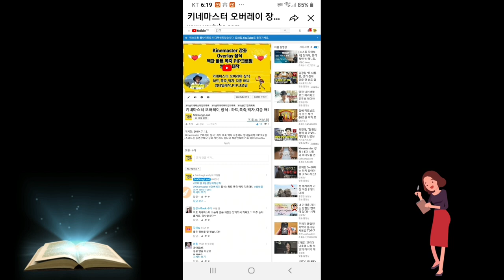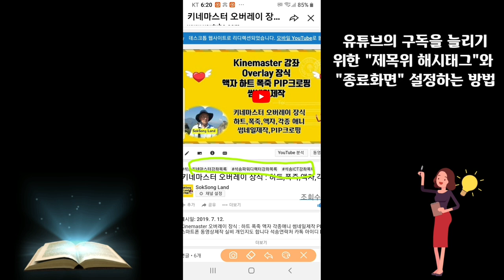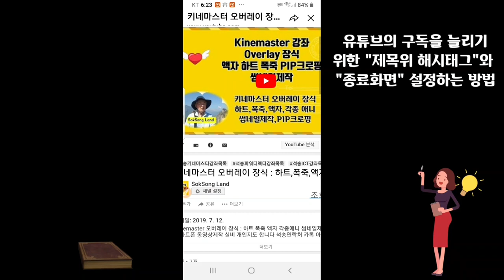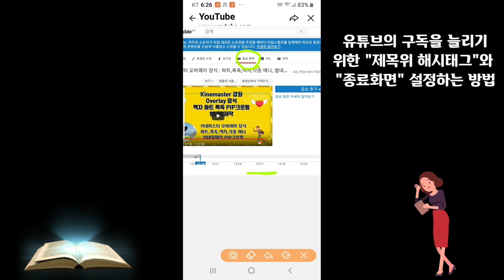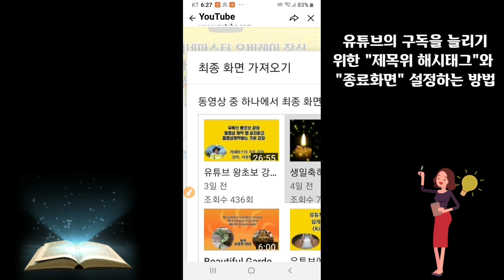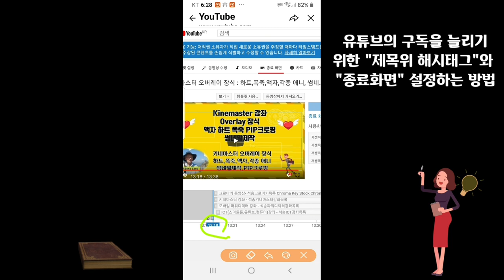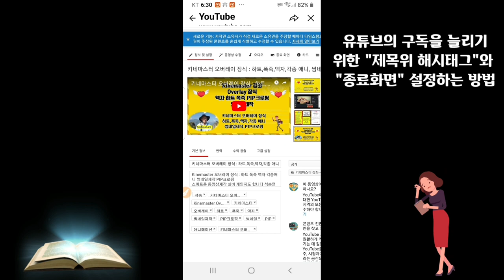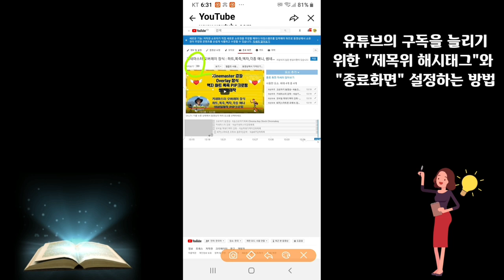유튜브 구독자를 늘리는 방법 : 제목위 해시태그 & 종료화면 설정하는 방법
Youtube 구독을 늘리는 방법 제목위 해시태그 & 종료화면 설정하는 방법